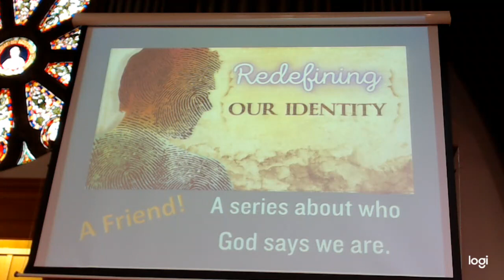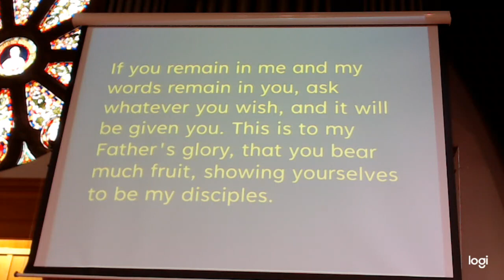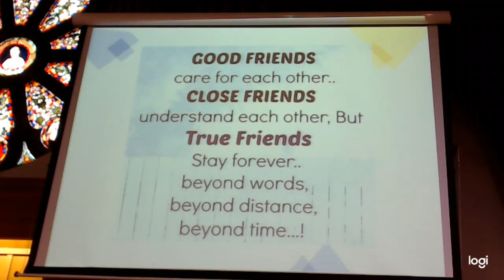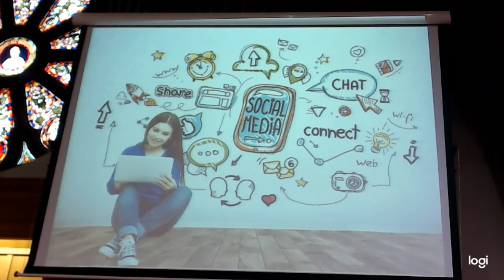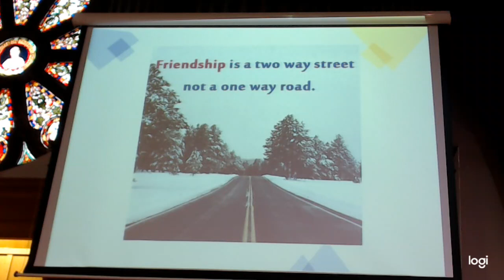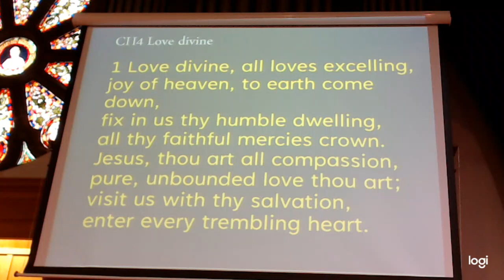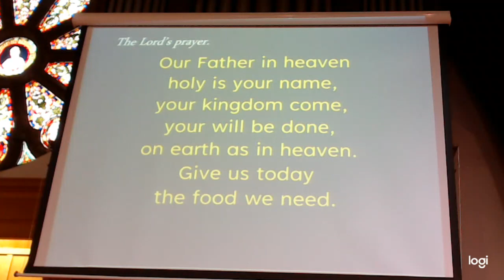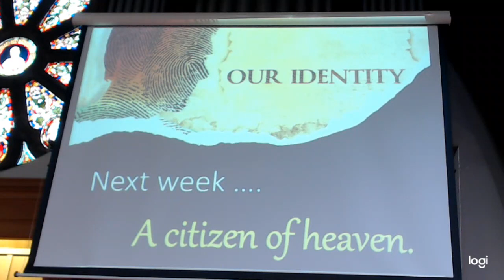Morning Service 7 May 2023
Stuart continues the theme -Redefining our identity. This week "A Friend"